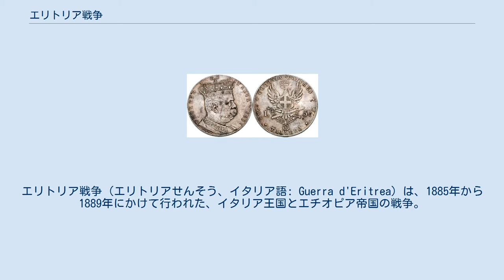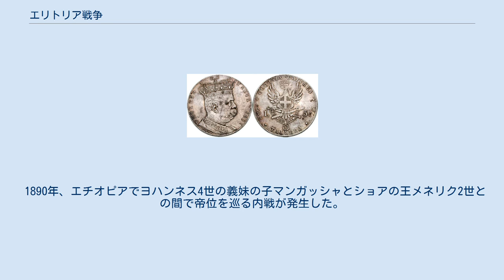エリトリア戦争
イタリア・エチオピア関係
エリトリア戦争（エリトリアせんそう、イタリア語: Guerra d'Eritrea）は、1885年から1889年にかけて行われた、イタリア王国とエチオピア帝国の戦争。
 イタリア王国にとって最初の植民地戦争で、敗れたエチオピアはエリトリア地方の割譲を認めるウッチャリ条約をイタリアと締結した。
 1880年代、アフリカへの領土欲を持っていたイタリア王国は、列強の植民地化を逃れていたエチオピア帝国と急速に対立した。
既にスエズ運河の開鑿やエジプトとの関連からエチオピアの紅海沿岸部を欲したイタリアは民間会社（後に国営化された）を通じて大規模な土地購入を行い、入植を開始していた。
1885年2月、エチオピア皇帝ヨハンネス4世はこれに反発して軍の動員を開始し、イタリア王国もマッサワなど幾つかの都市に陸軍を上陸させた。
ヨーロッパではドガリの虐殺と呼ばれるドガリの戦いなどの数年の紛争や小戦闘を経て最終的にイタリアはエチオピアを軍事的に屈服させ、沿岸部の実効支配を開始した。
 1890年、エチオピアでヨハンネス4世の義妹の子マンガッシャとショアの王メネリク2世との間で帝位を巡る内戦が発生した。
イタリアの武器供給を受け、内戦に勝利を収めて新たな王となったメネリクは正式に講和条約（ウッチャリ条約）に署名し、紅海沿岸部をイタリア領エリトリアとして割譲した。
 イタリア領エリトリアの通貨「エリトリア・タレーロ」に彫られたウンベルト1世